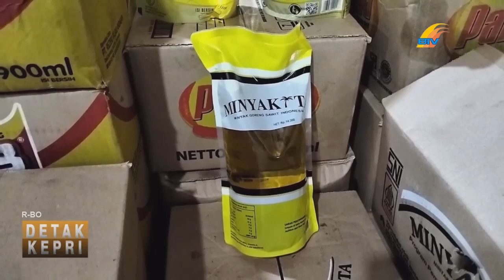HARGA MINYAK GORENG NAIK, TELUR TURUN TIPIS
Batamtv
 Harga minyak goreng pemerintah di pasaran kota Batam alami kenaikan. Sementara untuk harga telur ayam alami penurunan tipis dibanding hari biasanya.